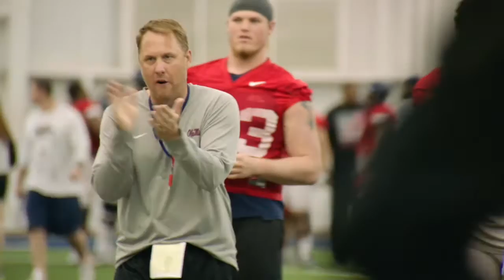Liberty Football - Head Football Coach - Hugh Freeze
BIO/DOCUMENTARY

Liberty Football
Head Football Coach
Hugh Freeze
2019 Pre-Season Bio